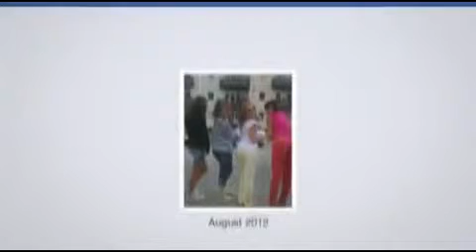ونحن في هذا الفيديو الفتيات والرسومات الحيوانية و